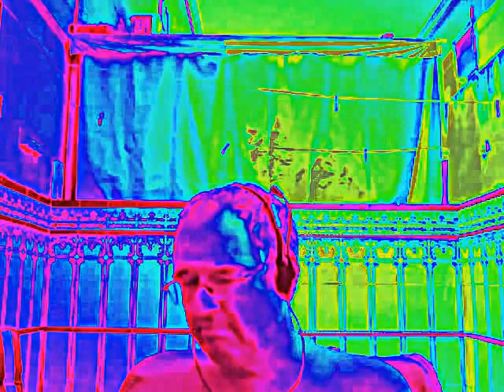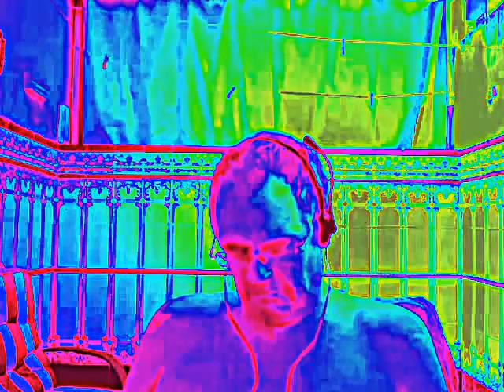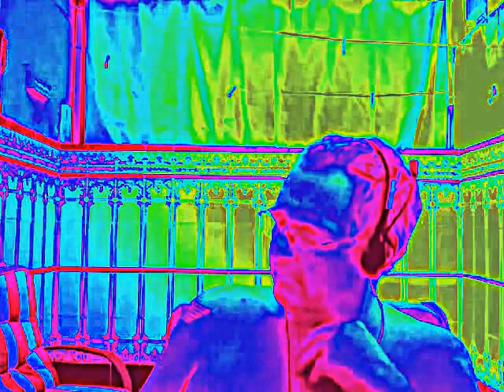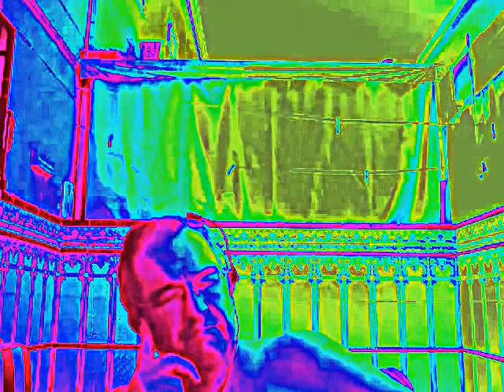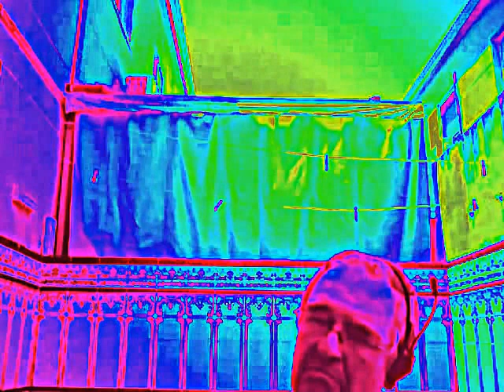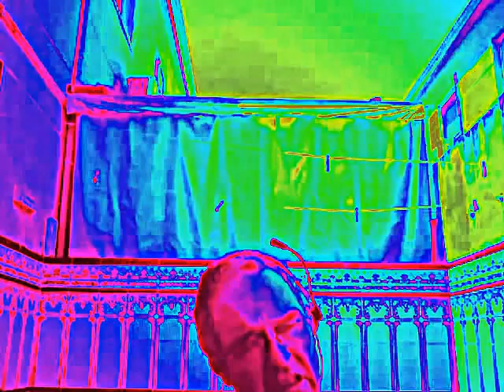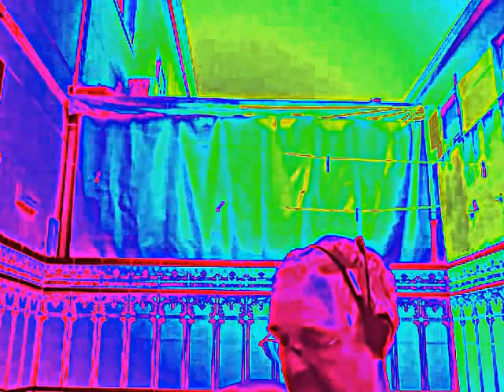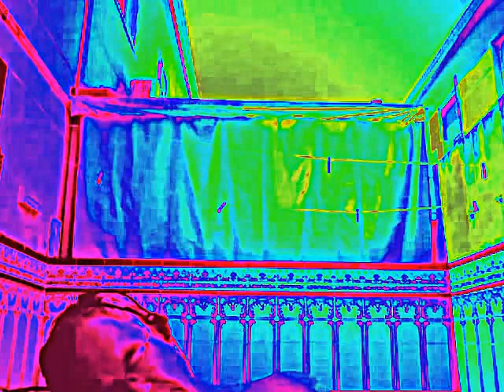Flash and the Pan Lights in the Night (Full Album)